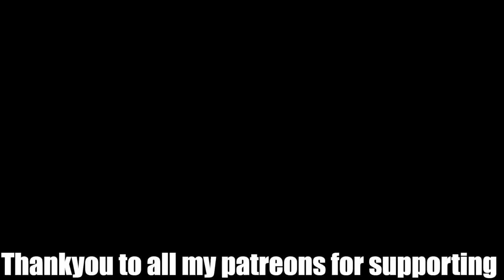More Crazy Finds Found Magnet Fishing in Birmingham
Cant believe  the Crazy Finds Found Magnet Fishing in Birmingham with my mate Alex and other YouTubers.

So i was invited to magnet fish in birmingham by antony bradley and his friends so i arranged to meet my friend alex at birmingham city centre then we would travel to walsall to do some magnet fishing.

The stuff we found was crazy from old belt buckles to drainage pipes about 10m long to a petrol lawn mower and even a stolen handbag with a few purses inside.

While there i got to meet my friend alex, antony bradley, crazy magnet family hargood, treasure edd and adventures with mark as well as all there children which was nice to see the familys out magnet fishing together.

here are links to their channels

.MORE VIDEO"S.

Magnet Fishing Finds - Even MORE Weapons FOUND!

Magnet Fishing UK - Crime Scene Evidence FOUND?

Magnet Fishing Finds - Gun FOUND in Preston Canal (police involved)

Criminal Dumping Ground FOUND! - Magnet Fishing UK

Magnet Fishing Finds - Stolen Motorbike And Gun Parts FOUND!

.Magnets i use .

115KG  pull single magnet

120kg pull single magnet

200kg double sided magnet (my best all rounder)

200kg pull single magnet

300kg pull single magnet

600lb pull double Magnet

uolor 400kg pull double magnet

1000lb pull single magnet

1144lb pull single magnet

.US Magnet BUYERS.

165lb pot magnet

330lb pot magnet

1146lb Huge magnet

.OTHER KIT I USE.

grapple hook

550 Para Cord

Silverline winch

Go Pro Metal camera Housing

Rode Microphone

Go Pro Microphone Adaptor

Go Pro Floaty

Have any questions? I'm open to discussions about collaborations, sponsorships, product reviews and more.